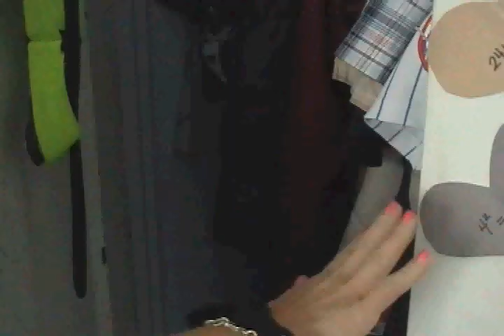Bedbug sniffing dogs - Maria Betzios pkg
Find out how one critter sniffs out bedbugs across NY